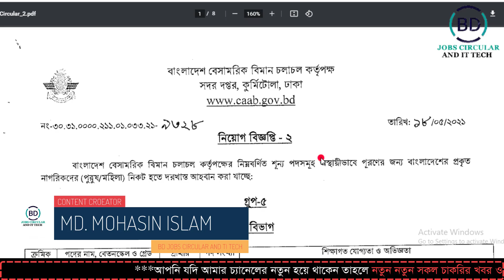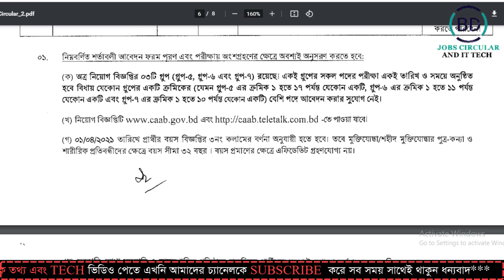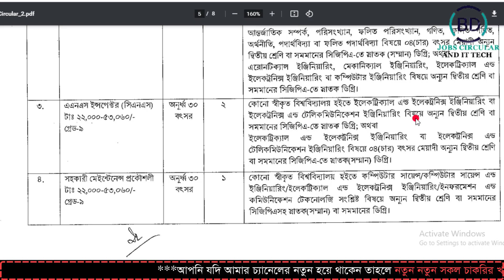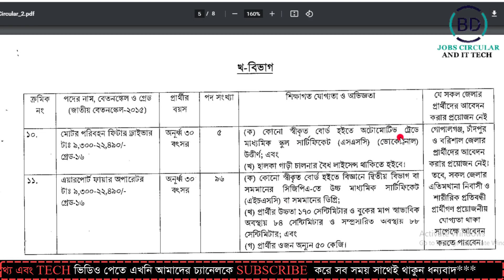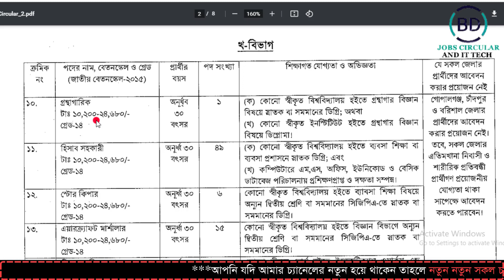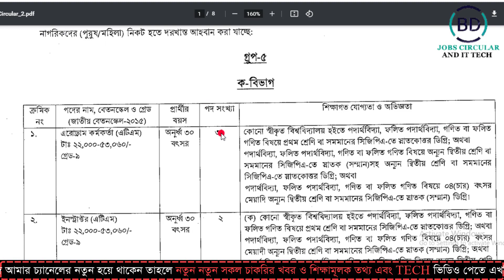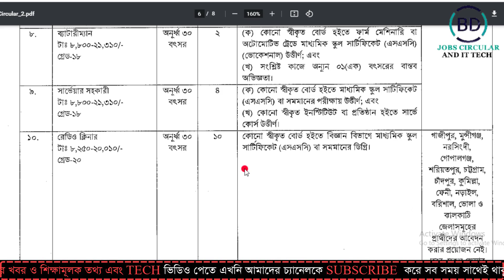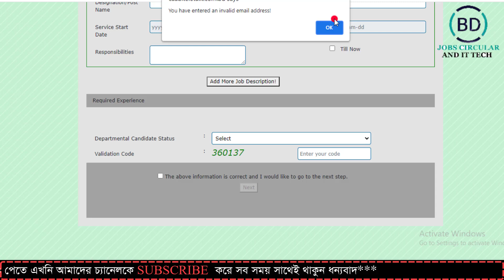৪৩৫ টি পদে বেসামরিক বিমান চলাচল কর্তৃপক্ষ বিশাল নিয়োগ ২০২১ | CAAB Job Circular 2021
৪৩৫ টি পদে বেসামরিক বিমান চলাচল কর্তৃপক্ষ বিশাল নিয়োগ বিজ্ঞপ্তি ২০২১ | Bangladesh Civil Aviation Authority (CAAB) Job Circular 2021 || BD JOBS CIRCULAR AND IT TECH.

চাকরির বর্ণনা : ৪৩৫ টি পদে বেসামরিক বিমান চলাচল কর্তৃপক্ষ বিশাল নিয়োগ বিজ্ঞপ্তি ২০২১ | Bangladesh Civil Aviation Authority (CAAB) Job Circular 2021 পদগুলোতে নারী ও পুরুষ উভয় আবেদন করতে পারবেন। আগ্রহী প্রার্থীরা অনলাইনে আবেদন করতে পারবেন। আগ্রহ যোগ্যতা থাকলে আপনিও আবেদন করতে পারবেন সম্পূর্ণ বিস্তারিত দেয়া হল।

Video:  Make professional YouTube video
Edit & Color: Md.Mohasin Islam
Directed by: BD JOBS CIRCULAR AND IT TECH TEAM

⏹ এই চাকরির খবরের সাথে সাদৃশ্য বিষয়সমূহ ঃ Civil Aviation Job Circular 2021 | Jobs at CAAB | Caab Jobs 2021 | বেসামরিক বিমান চলাচল কর্তৃপক্ষ নিয়োগ ২০২১ | Civil Aviation Authority of Job | বেসামরিক বিমান চলাচল কর্তৃপক্ষ নিয়োগ বিজ্ঞপ্তি ২০২১ | বেসামরিক বিমান চলাচল কর্তৃপক্ষ নিয়োগ বিজ্ঞপ্তি | Civil Aviation Authority of Job Circular 2021 | বেসামরিক বিমান চলাচল কর্তৃপক্ষ নিয়োগ | বেসামরিক বিমান চলাচল কর্তৃপক্ষ চাকরি | Caab Job Circular | বেসামরিক বিমান নিয়োগ বিজ্ঞপ্তি | Caab Job | বেসামরিক বিমান চলাচল নিয়োগ বিজ্ঞপ্তি বেবিচক নিয়োগ | Caab Job Circular 2021